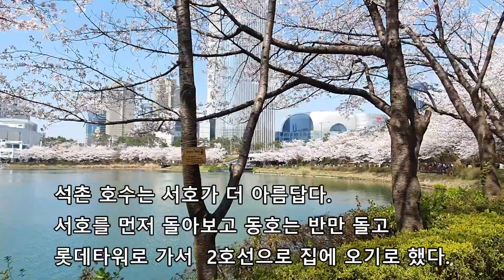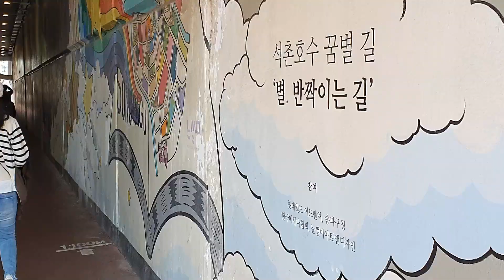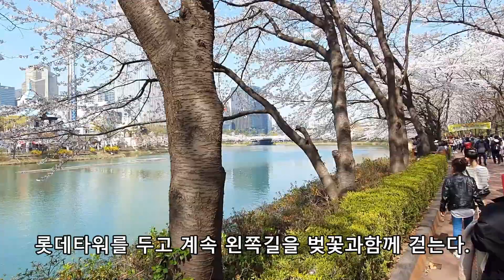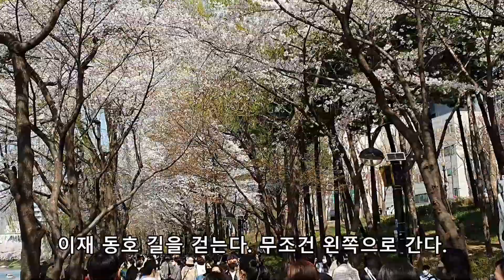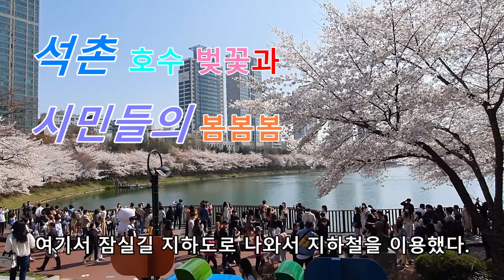와 벚꽃 아래 시민들 2022 04 09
석촌호수의 봄을 쉽게 접근하기 위해 지하철 8호선석촌역 과 지하철2호선잠실역으로 가면 된다.
봄을 맞은 시민들의 환희를 느낀다.